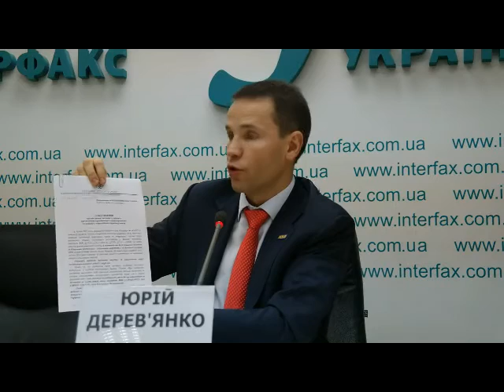Про розкрадання 500 мільйонів гривень коштів Кіотського протоколу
Народний депутат від партії "ВОЛЯ" Юрій Дерев'янко на прес-конференції 29 грудня розповів про корупцію в Уряді під час освоєння коштів Кіотського протоколу.